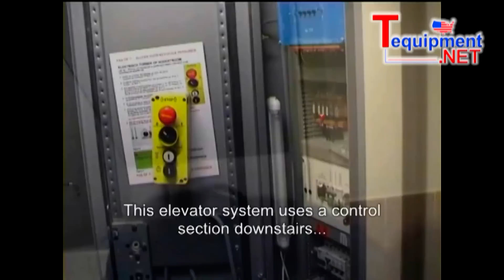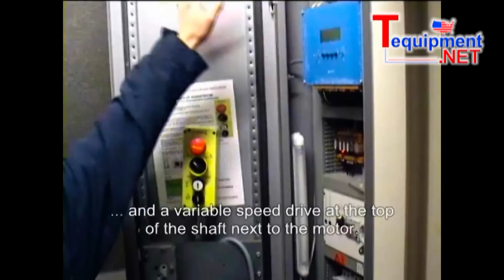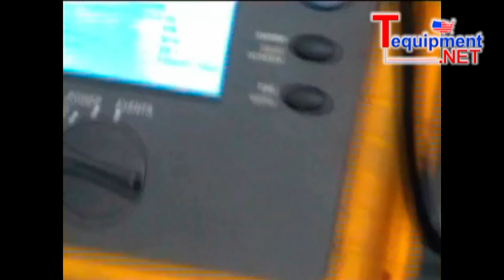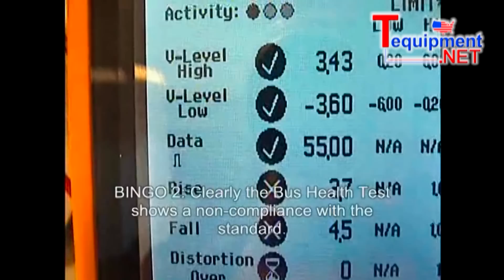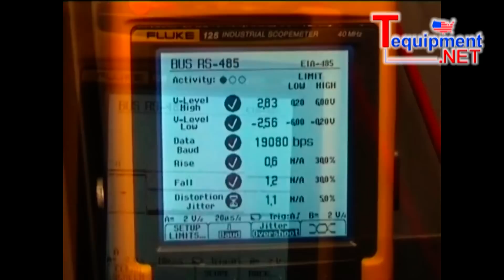Fluke 1735 & 125 Applications: Troubleshooting An Elevator